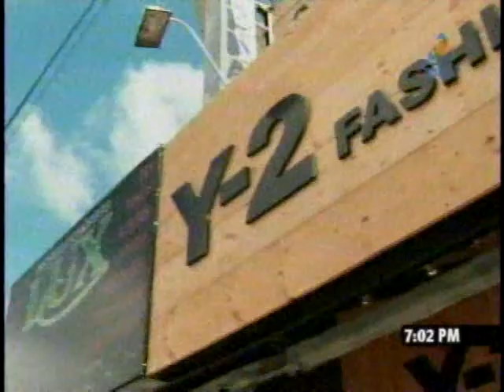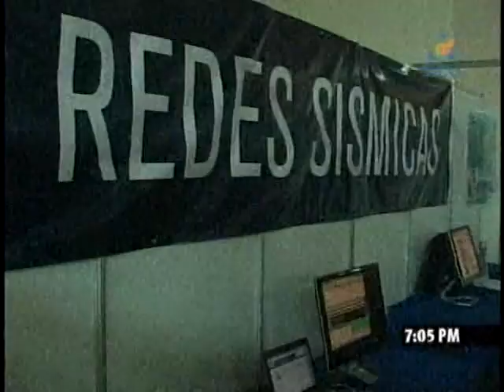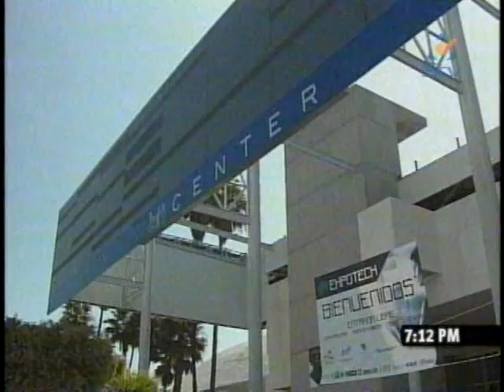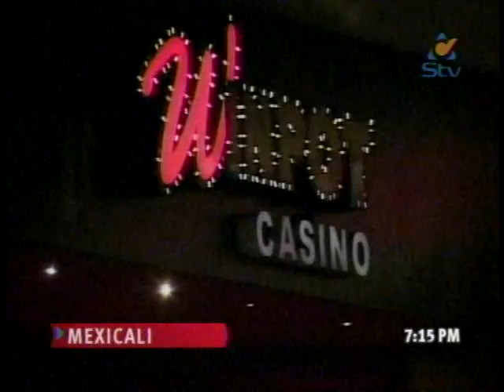Noticiero Síntesis Noche 15 Marzo 2012